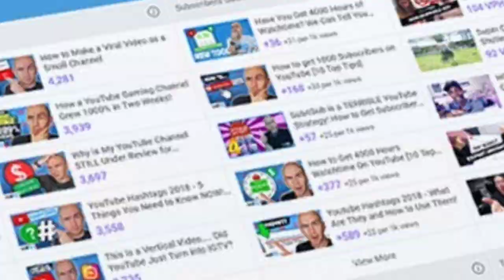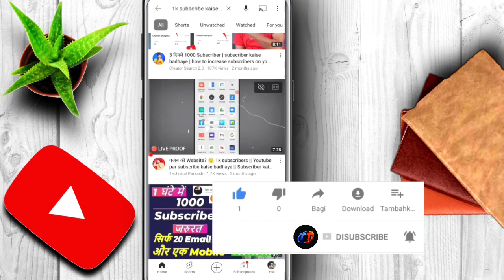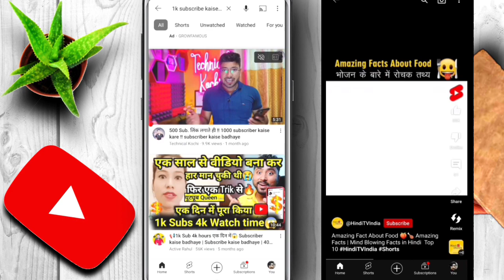30 दिन में 1 लाख | subscribe kaise badhaye | 1000 subscribe kaise kare | 10 minute me 1k subs free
Namaskar doston aaj ki is video mein bataya hai ki aap kis tarah se apni subscriber ko increase kar sakte ho Apne YouTube channel ke through aapko kis category mein Apne YouTube channel ko banakar apni subscribe ko increase kar sakte ho

Watching this video keep support friend

 And